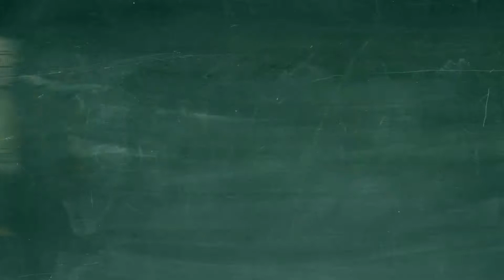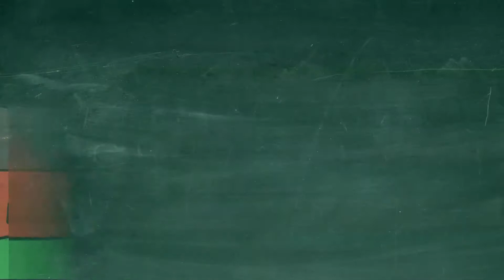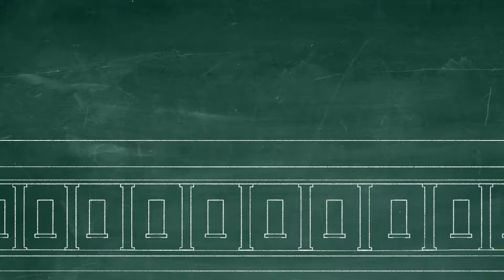-oi Word Family, No Voice-over, Cambridge International Examinations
Vocabulary List 15 -oi Words, no voice over
Video is made allowing time for young learners to access background knowledge of visual presentations, read and sound out vocabulary words divided into digraphs, diphthongs, and blends, then release tension before moving onto the next slide.
Vocabulary based on Cambridge International Examinations
This video phonetically segments the words before pronouncing each word.
Students should be pre-taught the vocabulary and pronunciation before viewing the video.
Vocabulary list:
1.   oil
2.   boil
3.   coil
4.   foil
5.   soil
6.   toil
7.   coin
8.   join
9.   moist
10. spoil